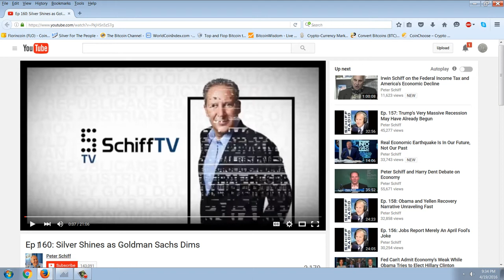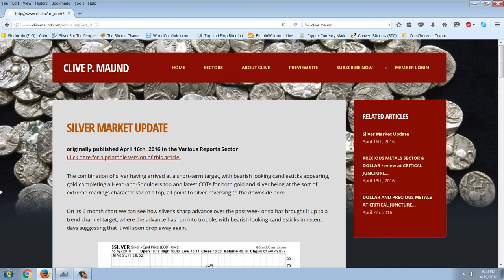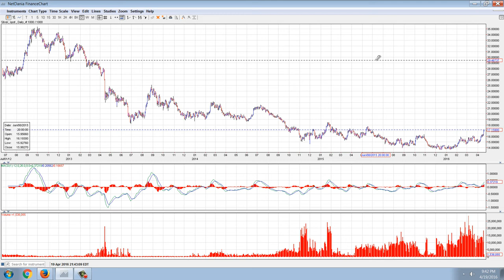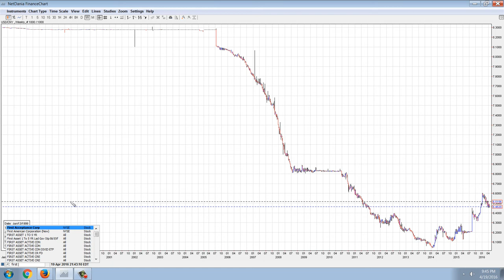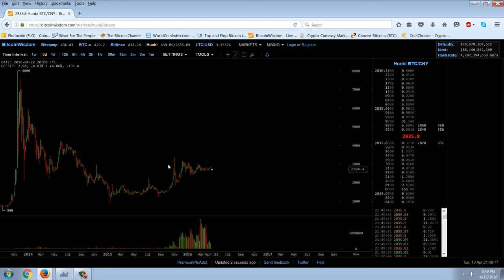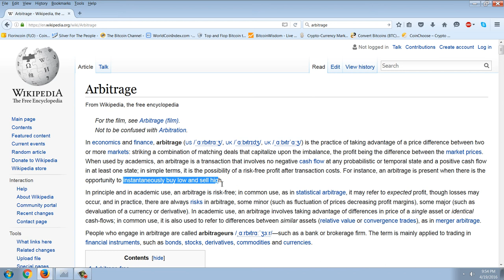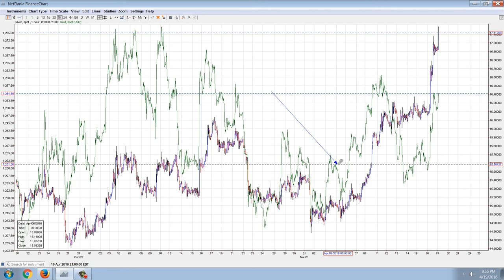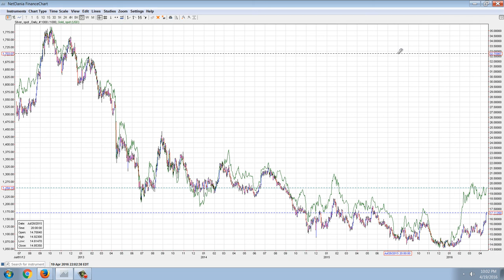Member Update 4/19/16 Silver Surprise